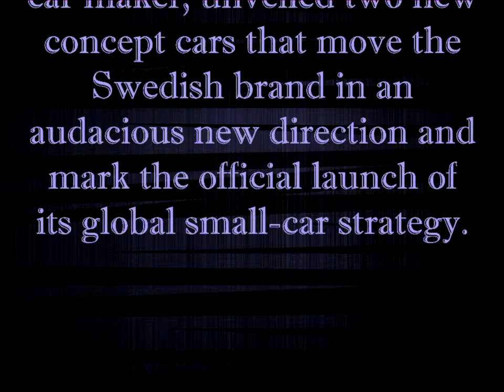Latest Autovlog News : Volvo 40 2 Concept 2016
Volvo Cars, the premium car maker, unveiled two new concept cars that move the Swedish brand in an audacious new direction and mark the official launch of its global small-car strategy.

The newly revealed 40 series concept models demonstrate for the first time how Volvo plans to expand into the large and lucrative global market for premium small cars with a range of vehicles that combine bold exterior and interior design with industry-leading connectivity, electrification and autonomous drive technologies.

The new concept cars will be the first built around Volvo's new Compact Modular Architecture (CMA), which has been specially created for smaller cars and which has liberated the company's designers and engineers to explore bold and daring new directions.